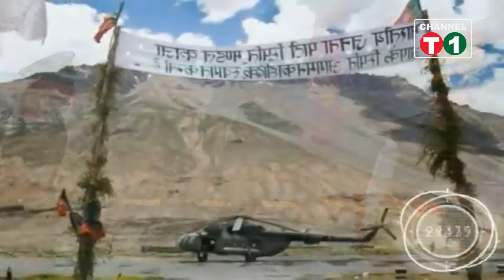ক্ষুধামুক্ত বাংলাদেশ গড়তে সক্ষম হয়েছে সরকার- মাননীয় প্রধানমন্ত্রী শেখ হাসিনা